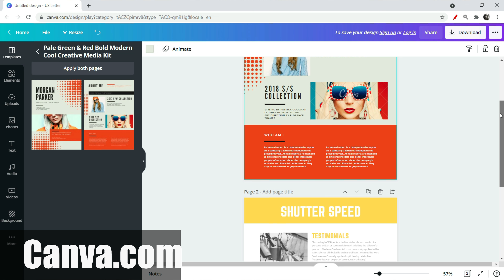BIG Brand Deals for small creators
I'll be checking in from VidSummit 2021 and giving you tips on how to get big brand deals for small creators.

Official Spreadshop Brand Ambassador